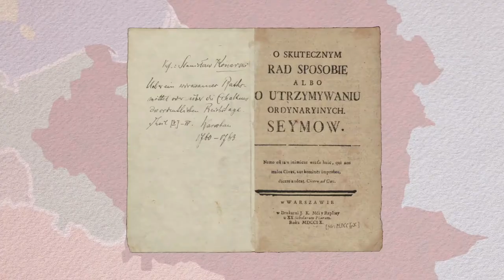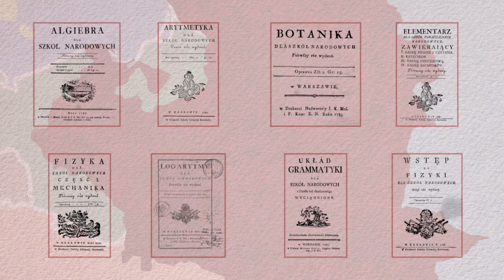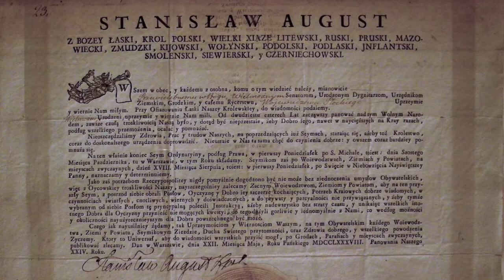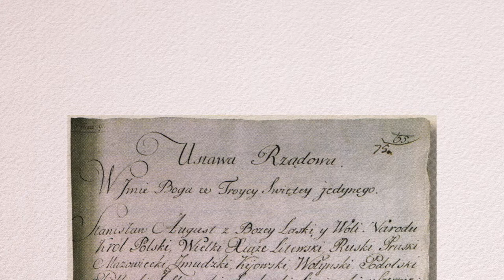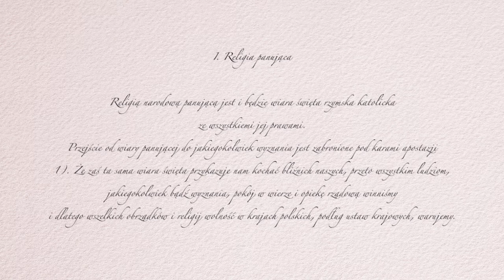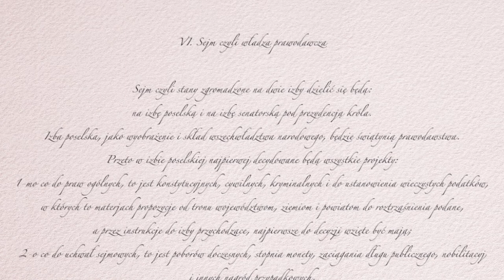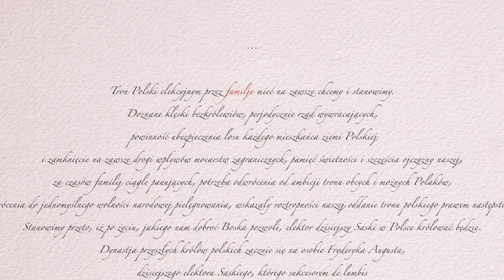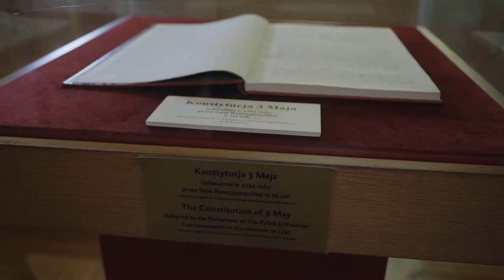Professeur Richard Butterwick - Pawlikowski sur la Constitution du 3 mai 1791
A l'occasion de 230eme anniversaire de la Constitution polonaise du 3 mai 1791 prof. Richard Butterwick-Pawlikowski explique l'importance de la première constitution en Europe, les circonstance de sa vote et ses conséquences.